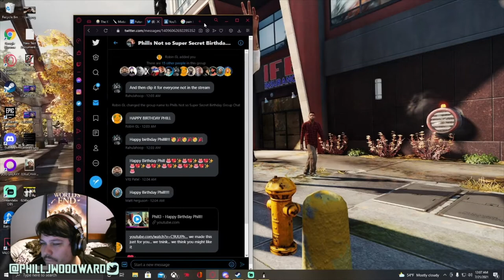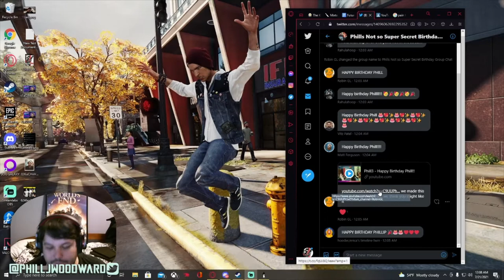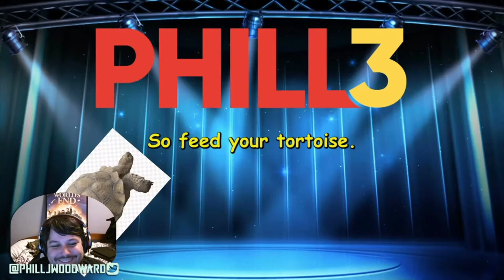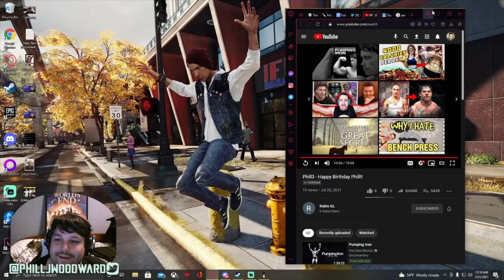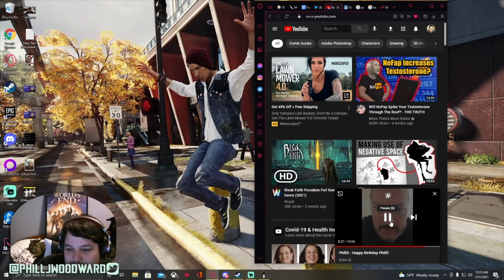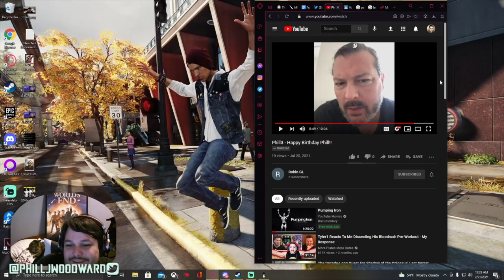The Chaos Crew, Taika Waititi, and David Hayter Stop By To Wish Phill Happy Birthday On Stream!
These ridiculous and wonderful people made a birthday video titled Phill3 and make a hilarious low budget E3 homage with guest appearances from Taika Waititi and David  Hayter. We hope you enjoy this live reaction. Also, should Phill react to more videos/trailers?